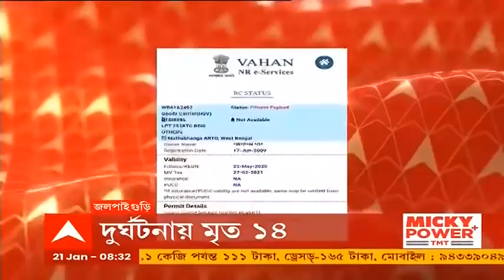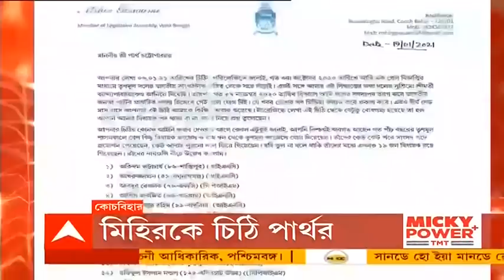বন্দুক হাতে বাজারে! ভাইরাল ভিডিও ঘিরে তুলকালাম হুগলির চণ্ডীতলায়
তৃণমূলের পর এবার চন্দননগরে বিজেপির মিছিলেও 'গোলি মারো' স্লোগান।

দলের অস্বস্তি বাড়িয়ে ফের বেসুরো উত্তরপাড়ার তৃণমূল বিধায়ক।

মুকুল রায়ের পর এবার শুভেন্দু অধিকারীও সিঙ্গুর থেকে টাটাদের চলে যাওয়া নিয়ে ক্ষমা চাইলেন।

বন্দুক হাতে বাজারে ঘুরছেন এক ব্যক্তি। ভাইরাল ভিডিও ঘিরে হুগলির চণ্ডীতলায় তুলকালাম।

কংগ্রেস, তৃণমূল হয়ে এবার বিজেপিতে যোগ দিলেন শান্তিপুরের বিধায়ক অরিন্দম ভট্টাচার্য।

ধূপগুড়িতে ভয়াবহ পথ দুর্ঘটনায় মৃত ১৪। শোকপ্রকাশ রাষ্ট্রপতি, প্রধানমন্ত্রী, অমিত শাহের।

বিজেপিতে যোগ দেওয়ার পরেও বিধায়ক পদে, সাত দিনের মধ্যে অবস্থান জানতে চেয়ে কোচবিহার দক্ষিণের বিধায়ক মিহির গোস্বামীকে চিঠি পার্থ চট্টোপাধ্যায়ের।